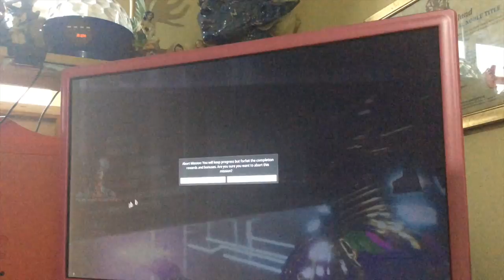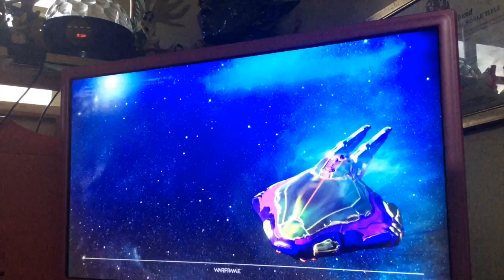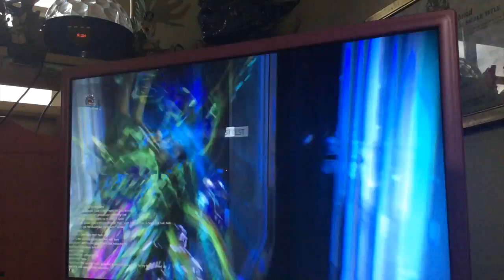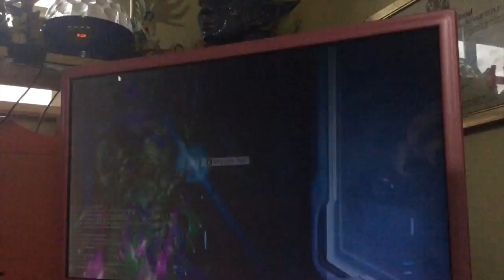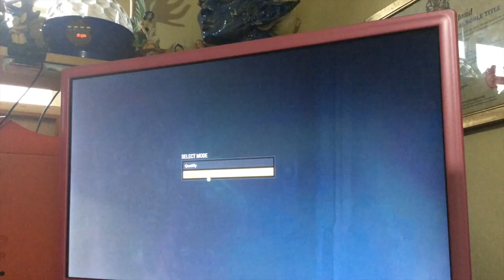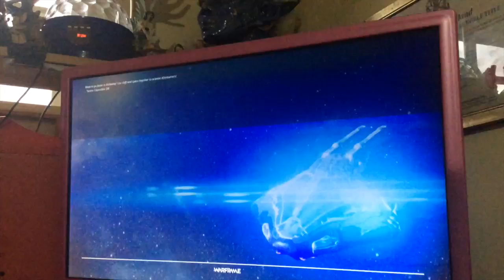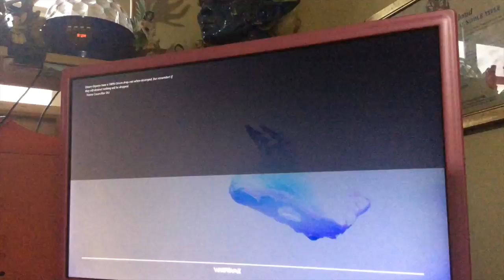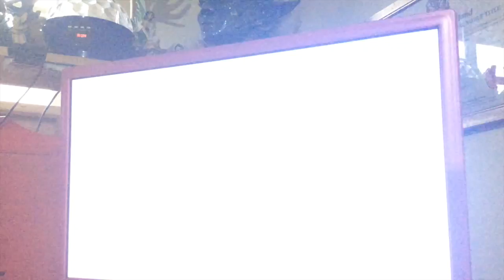I hate this test , mastery level 17 warframe test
I hate this test , mastery level 17 warframe test. They had made the glaive and the redeemer not work in this , so when the orbs are randomly placed in unreachable spots... you screwed, where previously you would throw malee the arbs. So basically you win by luck in the placement of orbs.

btw i finally completed this hard test... whew ! glad that is over.